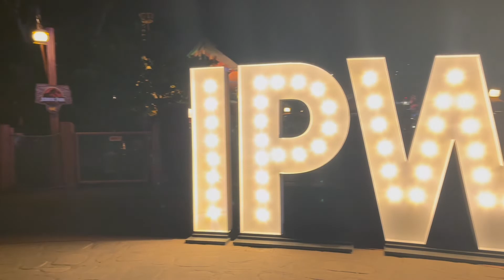Orlando IPW 2022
IPW is the world's biggest inbound travel trade show, with over 5,000 exhibitors, buyers and journalists from over 70 countries. I've managed to showcase the craziness and fun in just over a minute.